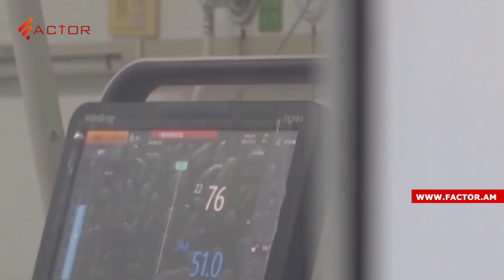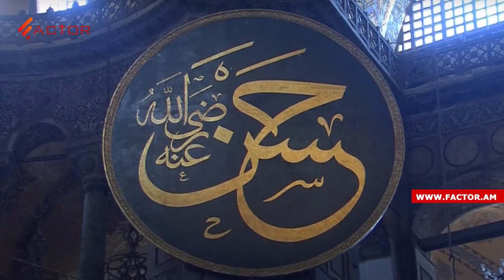Համաշխարհային կարանտին, ահաբեկչություններ, քաղաքական ճգնաժամեր ու պատերազմներ․ ամփոփ հայացք 2020-ին